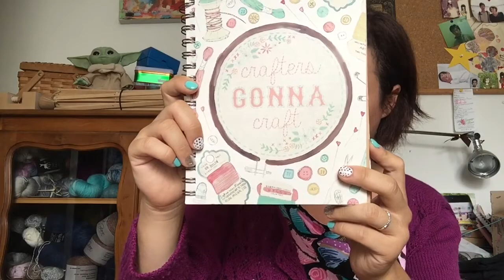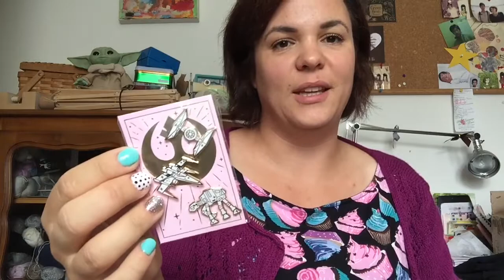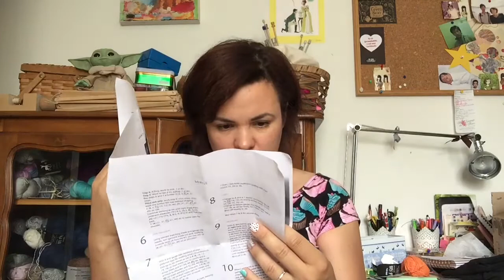Podcast Créatif épisode 1 : スタート! C'est parti!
Bienvenue dans mon premier épisode de journal créatif! Vous trouverez ci-dessous tous les liens des projets mentionnés dans la vidéo :

Maille Space • Site de vente ou de troc de laine